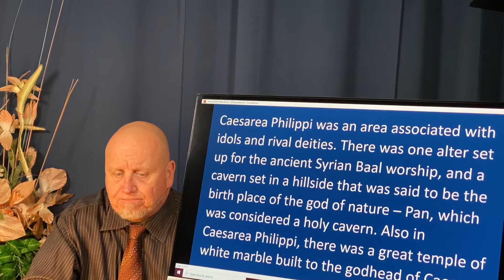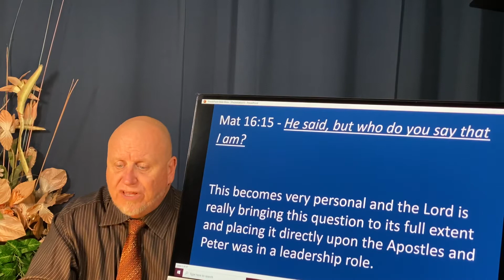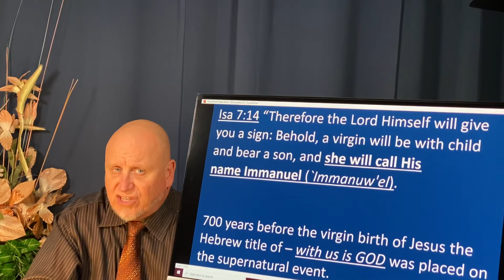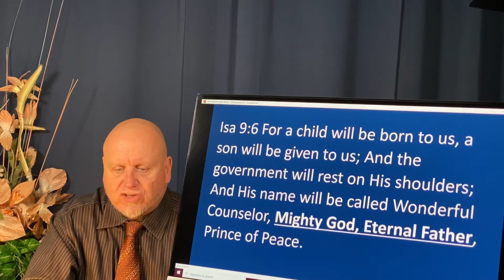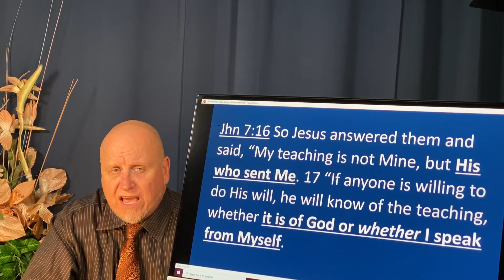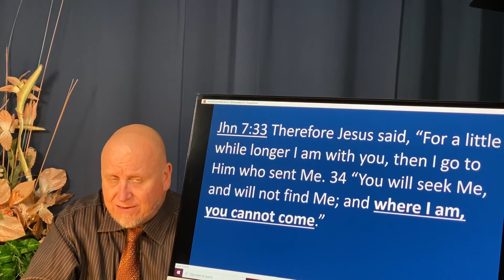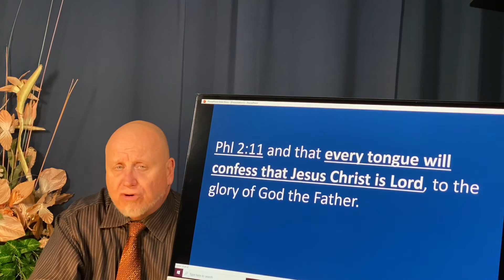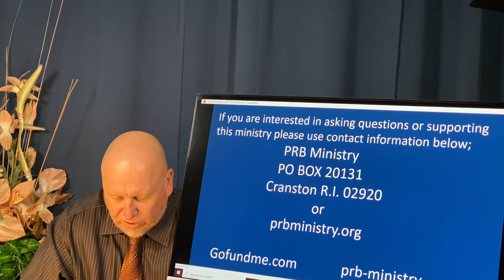Who do you say Jesus is?